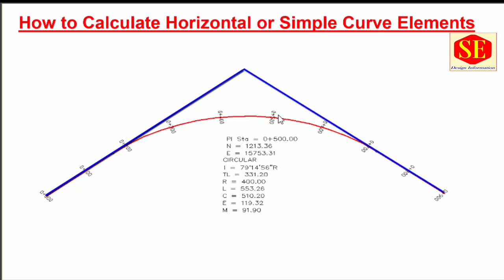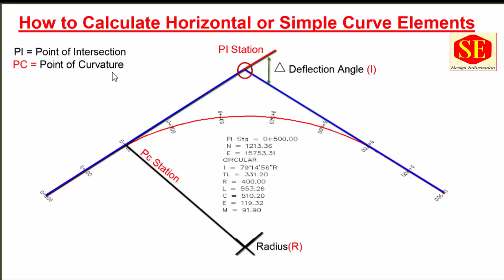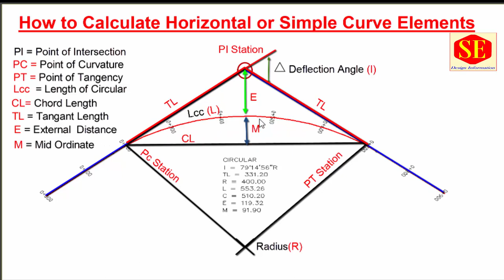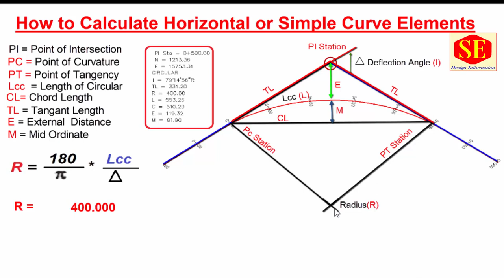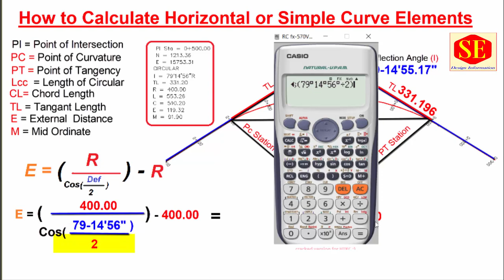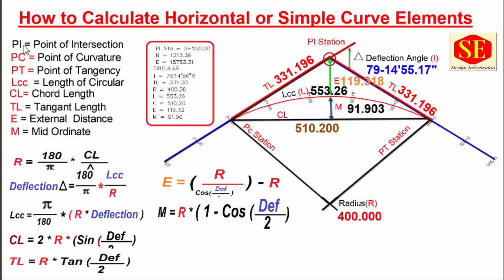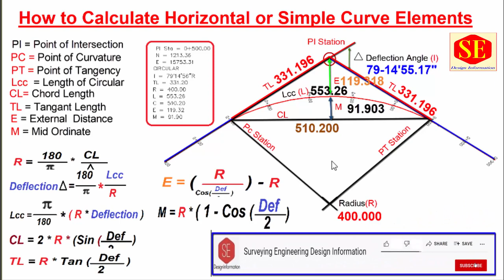How to Calculate Horizontal or Simple Curve Elements & Formulas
This Video about road Horizonal Circular Curves Elements Deals & Calculations Process With Formula . Very useful Calculations of Land Surveying.